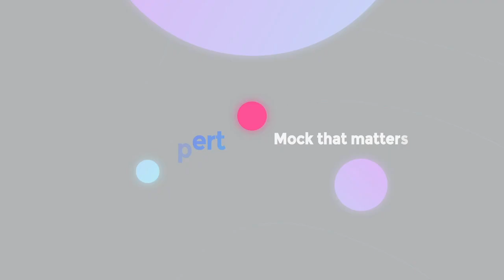Arjun C | AIR 349 | UPSC CSE 2019 Results | Mock Interview | Civilisation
Mock Interview of UPSC CSE 2019 topper and our student  ARJUN.C (AIR- 349)

201 (and counting) out of 829 (24%) selections in UPSC CSE 2019 are from Shankar IAS Academy !
24% of total results in UPSC CSE 2019.

Admissions open for UPSC 2020 classes. Achieved highest number of IAS, IPS in South India. Govt of India Preferred institute. 1000+ IAS, IPS officers. Overall, 38% of IFS, 17% of UPSC selection from Shankar IAS Academy.